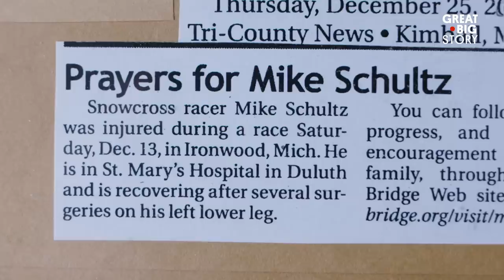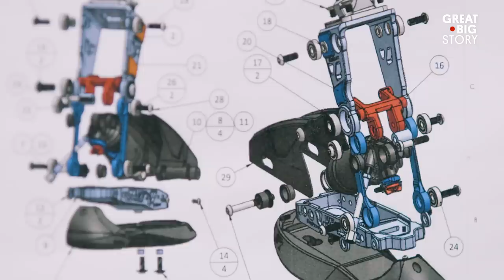How This Action Sports Star Built His Own Prosthetic Leg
In 2008, Monster Mike Schultz, a pro snowmobile racer, had his left leg amputated above the knee. Seven months later, he was zooming around on a dirt bike wearing a prosthetic leg that he designed and built himself. Today, the action sports star is at the top of his game—winning medals in motocross and snocross at the X Games and in snowboarding at the Paralympics. And he is using his ingenuity to help other athletes reach their full potential through his company, BioDapt.